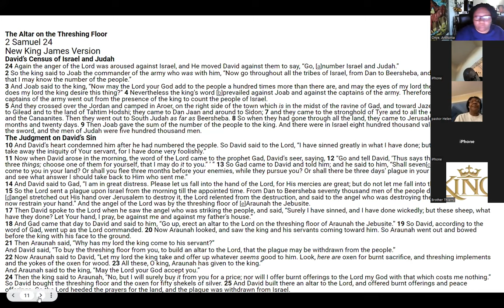Family Heritage Bible Study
Wholicare 8-3-22